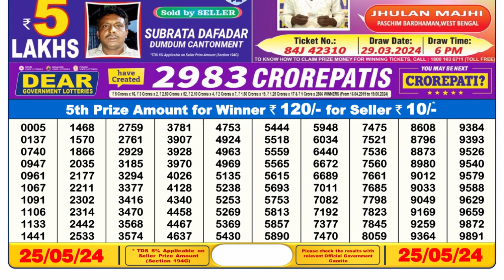🔴Dear Lottery Sambad Live 6pm today 25.05.24 Nagaland State Lottery Result